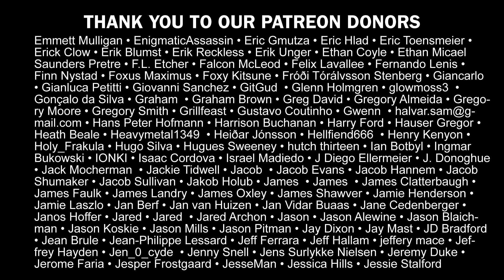POWERWOLF Interludium Album Review | BangerTV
Follow Dylan  @dylan.gowan

Shoutout Albums:
Crown Lands - Fearless - Spinefarm Records
Angus Mcsix - Angus Mcsix and The Sword Of Power - Napalm Records
Vass-Katsionis - Cynical Silence - Symmetric Records

Fans Of Powerwolf
Seven Kingdoms - The Fire Is Mine - Nightmare Records
Lords Of The Trident - The Offering - Independent
Seven Spires - Emerald Seas - Frontiers Music